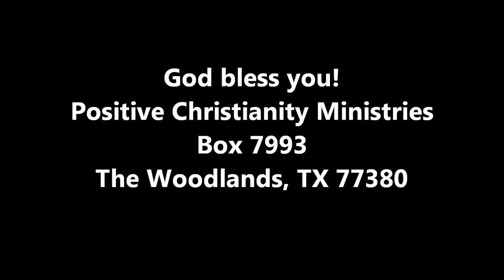Being Reasonable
Friday, August 26, 2011 Christopher Ian Chenoweth